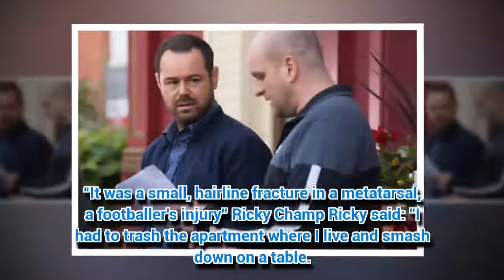EastEnders' Ricky Champ reveals on-set accident left him in hospital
EASTENDERS star Ricky Champ ended up in hospital after a nasty accident on set.